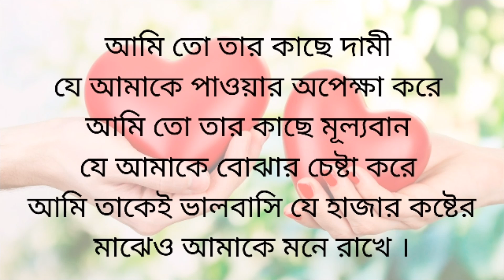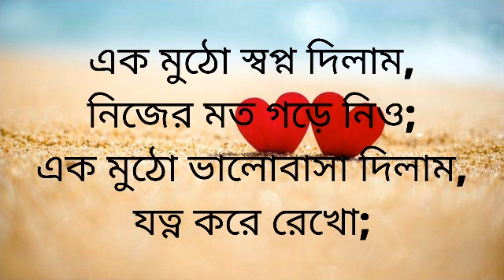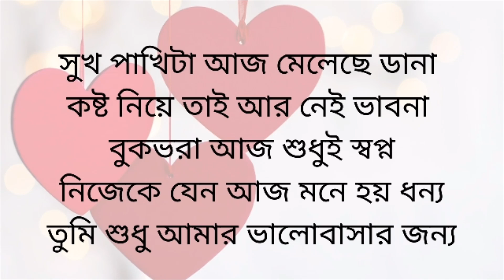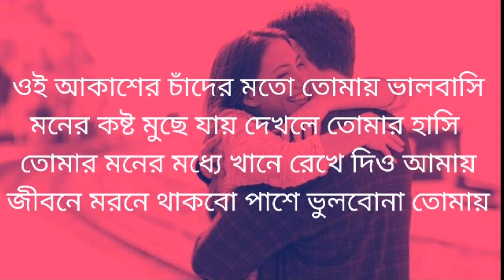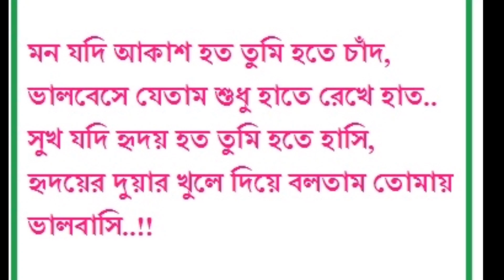some romantic and beautiful love rhythms,অবাক করা ভালোবাসার ছন্দ কথা,রোমান্টিক ভালোবাসার কবিতা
In this video, I have shown you some romantic and beautiful love rhythms, I hope you will like these love rhythms or love rhythms very much.

অবাক করা ভালোবাসার ছন্দ কথা,রোমান্টিক ভালোবাসার কবিতা,valobasar romantic kobita sondo,premer sondo,